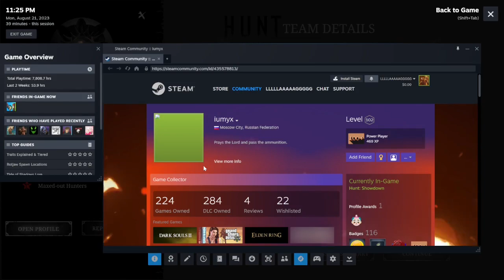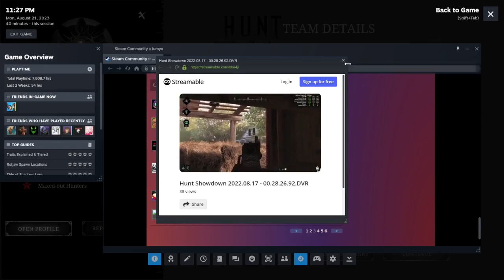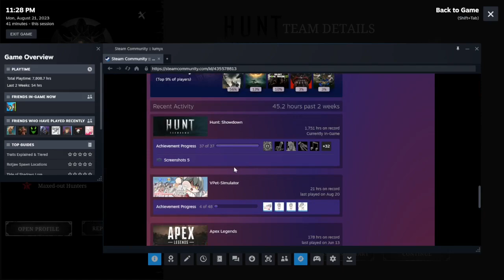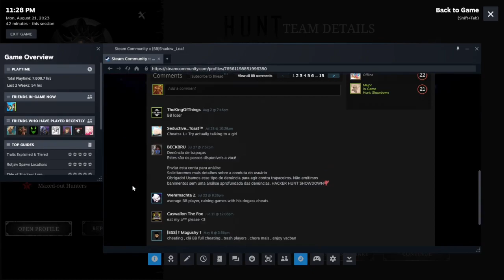Hunt Crowdown Double killing 6 star ESP cheater LMAO